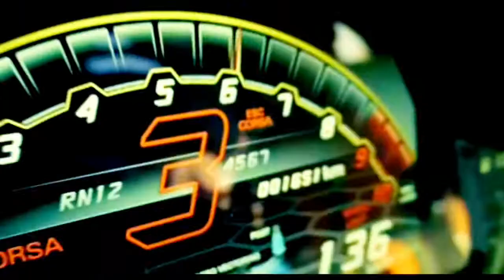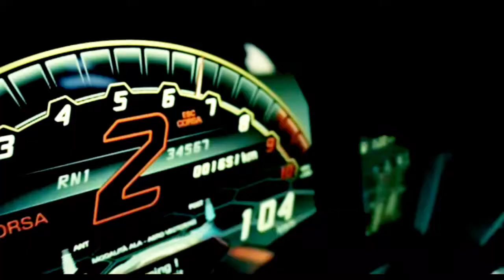LAMORGHINI AVENTADOR | Siddumoosewala | SKOOL | (BassBoosted) | 8D EFFECT By AR CAR SONGS